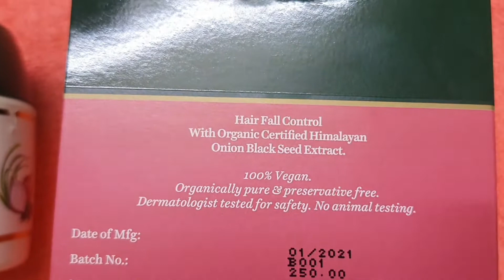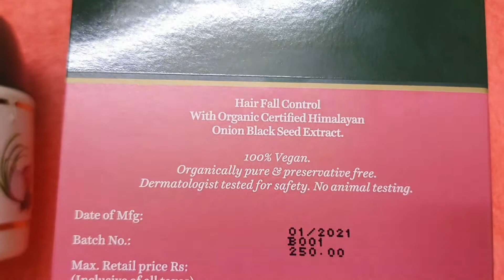Onion Hair Mask/Biotique Onion Black seed Hair Mask/Biotique Hair mask/Hair Mask For Hair Growth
Instagram Id